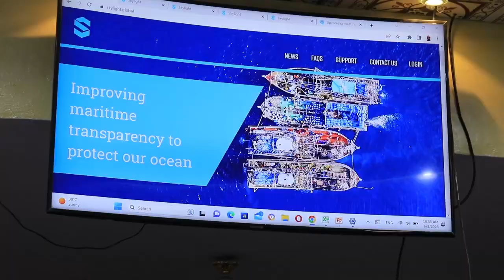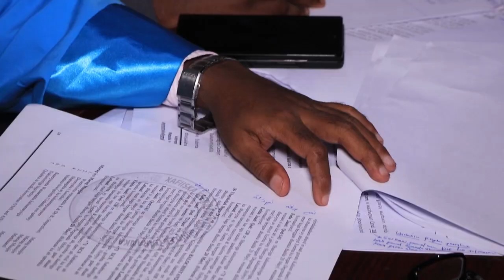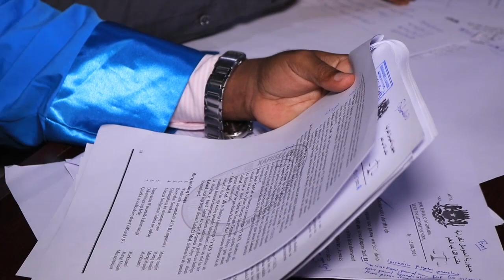Xogta Ajaanibtii jabisay sharciga horumarinta iyo maareynta kalluumeysiga ee dhawaan uu saxiixay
Xogta Ajaanibtii jabisay sharciga horumarinta iyo maareynta kalluumeysiga ee dhawaan uu saxiixay madaxweyne Xasan Sheekh.